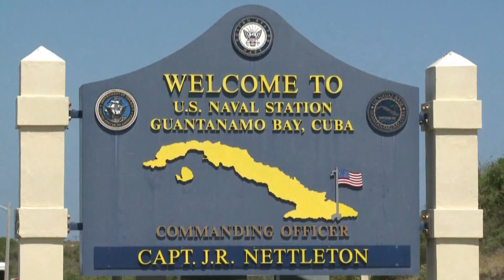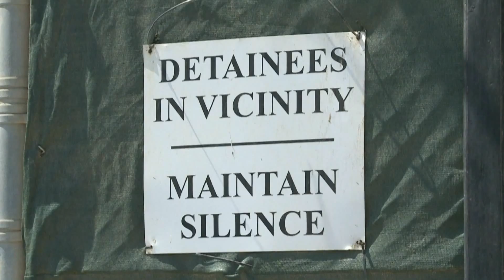The Heat: The future of Guantanamo Bay and Cuban sovereignty with Michael Voss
The move to normalize relations between Cuba and the U.S. is not without hurdles. Cubans are demanding the return of the land currently occupied by the Guantanamo Bay Naval Station. How did the U.S. end up on Cuban soil in the first place?